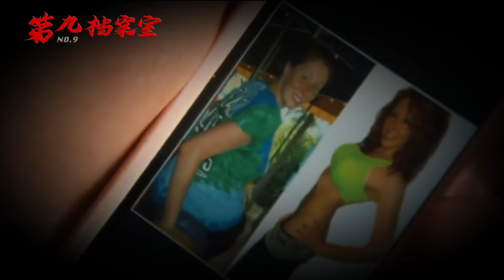百億總裁化身實習生臥底自家門店，卻被公司前台霸凌，全程高能！